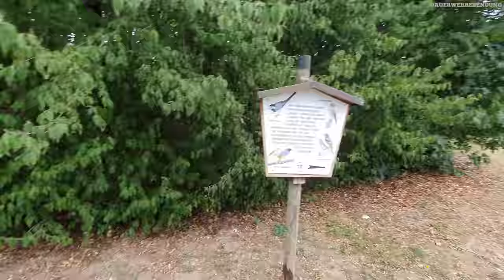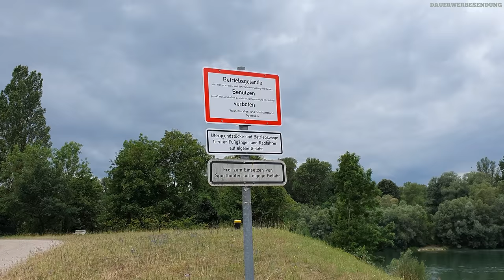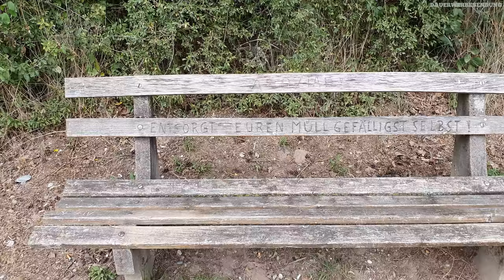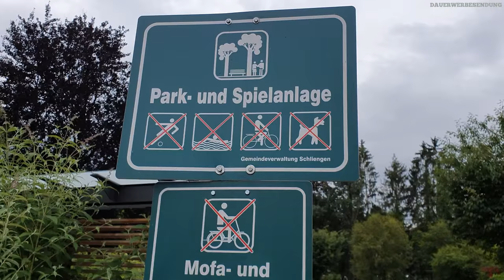Der fliegende Lammfuß - Dobermann Jeff auf Achse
Dobermann Jeff und ich waren im Garten, unterwegs und im Baumarkt. Es gab einen Lammfuß  und ob er ihn isst oder nicht :D seht ihr in dem Video. Für mich gab es Landjäger und frisches Bauernbrot :D

Dobermann Info:

Der Dobermann erhielt seinen Namen durch seinen ersten bekannten Züchter, den aus Apolda stammenden Friedrich Louis Dobermann (1834–1894). Zur Zucht paarte er einige besonders angstfreie, mutige Hunde, darunter seine Lieblingshündin, die mausgraue „Schnuppe“, die weder Schäferhund noch Pinscher war und demnach nichts weiter als ein Kreuzungsprodukt aus dem damals rund um Apolda vorhandenen Hundebestand. Diese Hündin paarte er mit einem Fleischerhund, einer Art Vorläufer des Rottweilers, vermischt mit einer Art Schäferhund, der sich in Thüringen vorwiegend in schwarz, mit rostroten Abzeichen vorfand, weiterhin sollen noch Bastarde aus Pinscher- und Jagdhundrassen verwendet worden sein sowie ein Greyhound, um dem Hund eine schlankere Linie zu verleihen. So entstand eine Gebrauchs-, Arbeits- und Wachhunderasse, die nicht nur wachsam, sondern auch „mannfeste Hof- und Haushunde“ waren. Sie wurden schon früh als Polizeihunde eingesetzt, was damals zu dem Beinamen „Gendarmenhunde“ führte. Bei der Jagd wurden sie überwiegend zur Bekämpfung des Raubwildes eingesetzt. In den beiden Weltkriegen wurde der Dobermann vor allem im deutschen Heer auch als Melde-, Minensuch- und Sanitätshund eingesetzt. Außerdem waren Dobermänner neben Schäferhunden und Airedale-Terriern bevorzugte Diensthunde in Konzentrationslagern. Im November 2015 genehmigte die FCI einen neuen Rassestandard, der (in Umsetzung einer FCI-Vorgabe von 2010) das Kupieren von Ohren und Rute nicht mehr enthält – Ohren und Rute bleiben naturbelassen – und schwarze und braune Dobermänner jeweils als eigene Varietät beschreibt. Der Standard ist ab dem 1. August 2016 gültig. Bereits seit 1986 ist das Kupieren der Ohren sowie seit Ende der 90er der Rute bei in Deutschland geborenen Hunden, verboten.